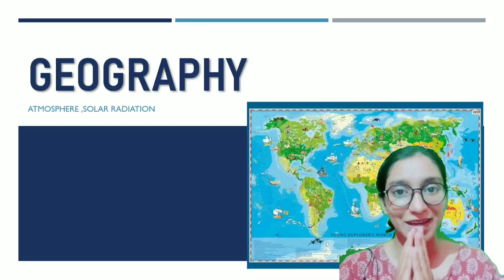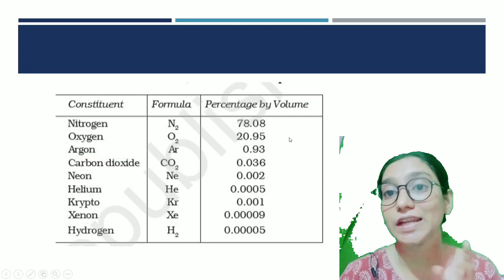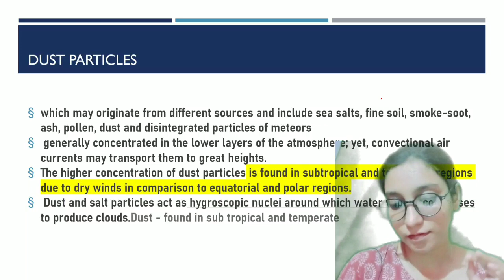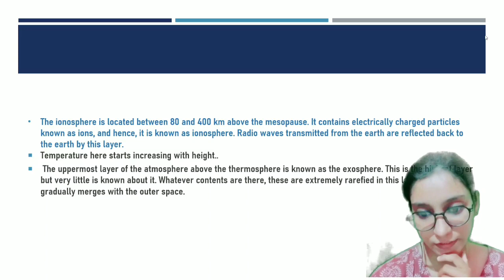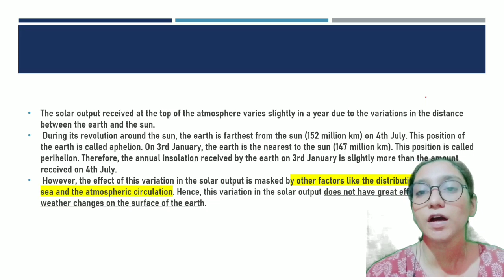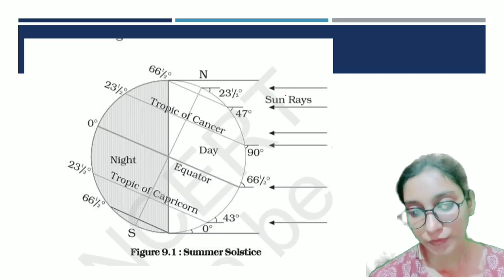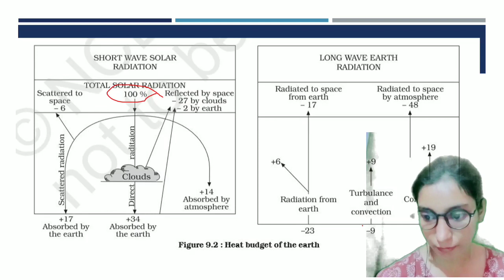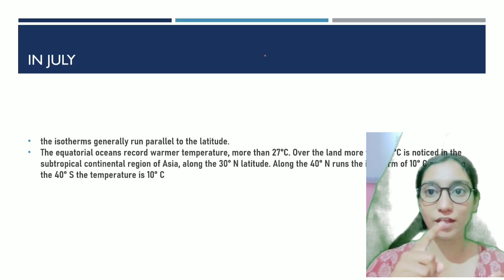world geography for KERALA PSC DEGREE LEVEL MAINS /PLUS TWO MAINS CLASS -1,WEEK 1 TARGET BASED CLASS